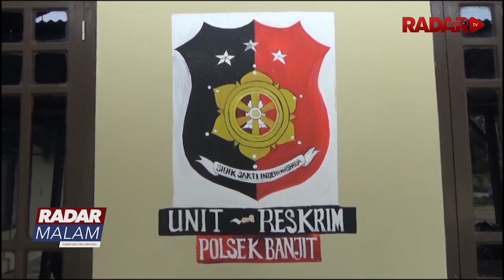Polsek Banjit Ringkus Komplotan Pencuri Rumah Kosong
Komplotan Pencuri Spesialis Rumah Kosong Diringkus Jajaran Polsek Banjit Way Kanan Komplotan Yang Dibekali Senjata Api Rakitan Ini Terakhir Mencuri Di Kampung Dono Mulyo Banjit Ketiga Tersangka Kini Mendekam Di Sel Mapolsek Dan Terancam 5 Tahun Penjara